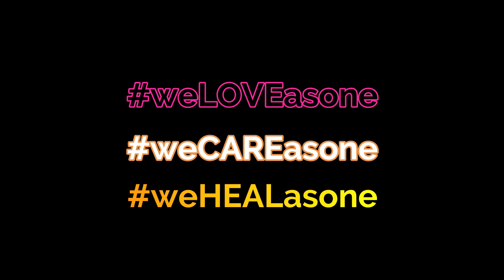YARI KAYO NGAYON! MGA PASAWAY SINURPRESA NI HENERAL SUKAT! TAKBIHAN, SIGAWAN, HATAKAN